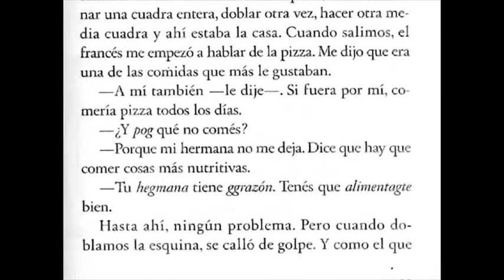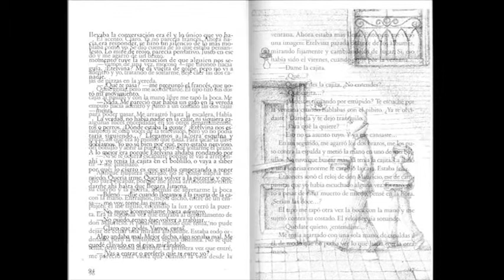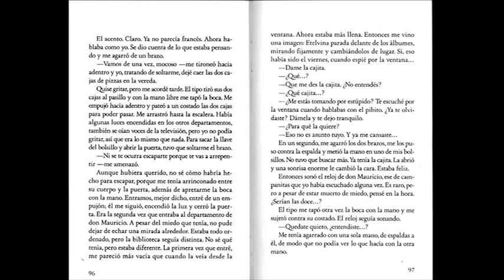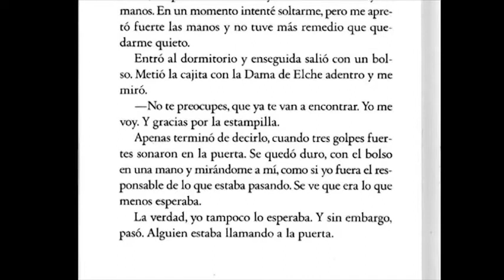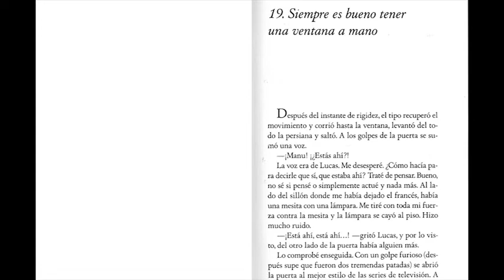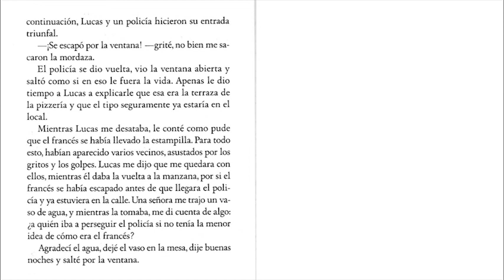Un secreto en la Ventana - Capítulos 18 y 19 - 5º Calasanz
Hola chic@s!
Les compartimos la lectura de los capítulos 18 y 19 del cuento "Un secreto en la Ventana" en la voz de las profes Mariela y Yanina!